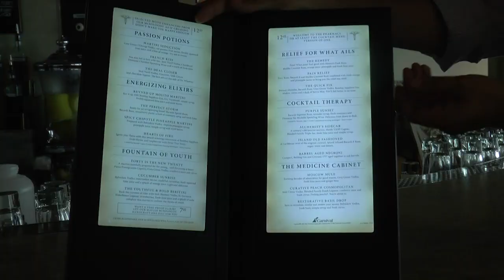Aboard The Carnival Dream